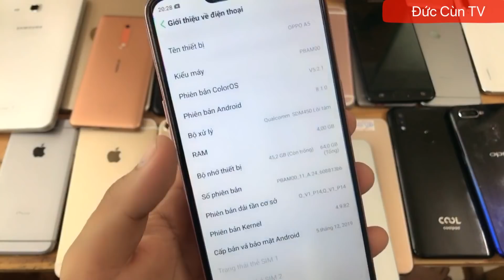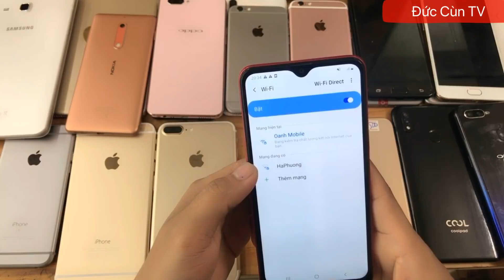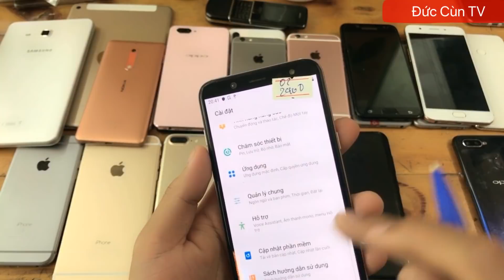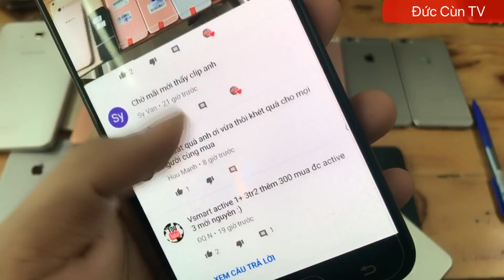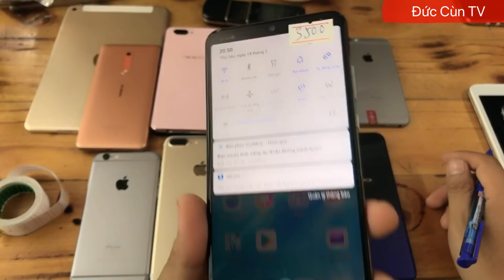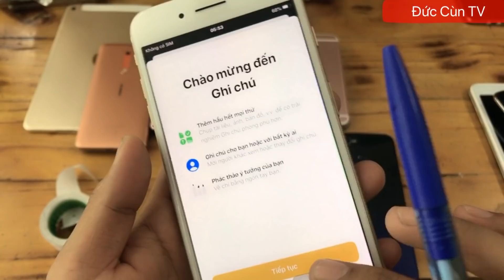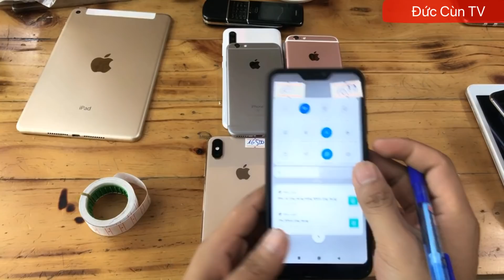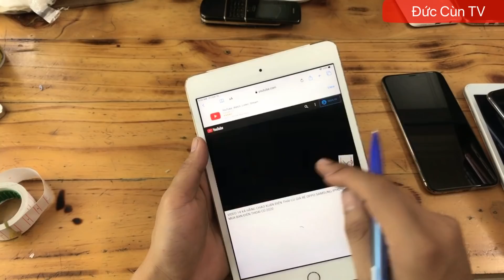VIDEO 15 XẢ HÀNG CHÀO XUÂN ĐIỆN THẠI CŨ GIÁ RẺ OPPO SAMSUNG IPHONE CŨ ZIN MUA BÁN ĐIỆN THOẠI CŨ 2020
ĐỨC CÙN TV duccuntv dienthoaicugiare duccun#

571 TRƯƠNG ĐINH_: HOÀNG MAI: HÀ NỘI